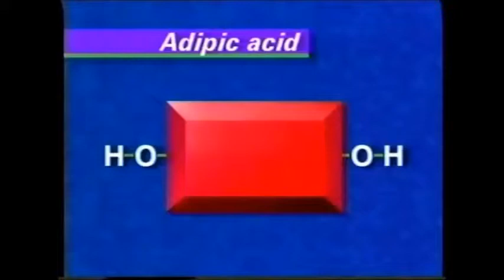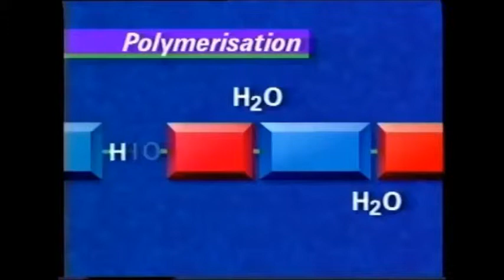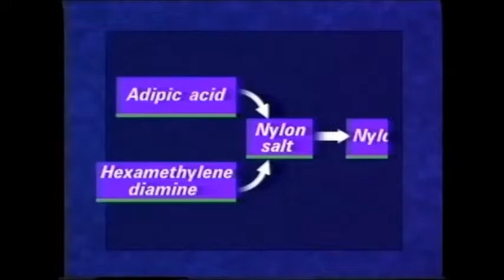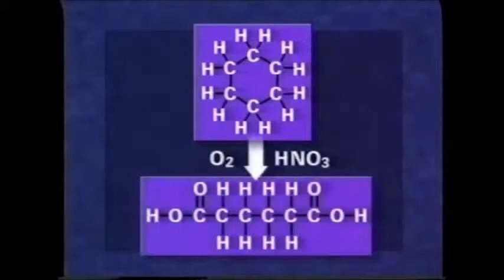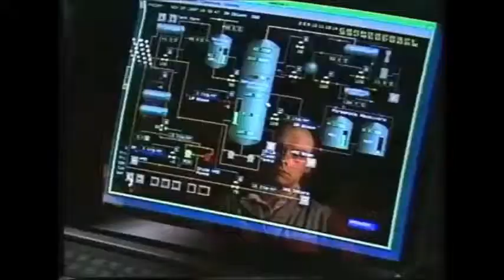Neylon İstehsali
saytımızda həmçinin aşağıdakı məzmunları da tapa bilərsiniz

Təbii kauçuk
Sintetik kauçuklar
Kauçukun vulkanlaşması
Liflərin təsnifatı
Liflərlə tanışlıq